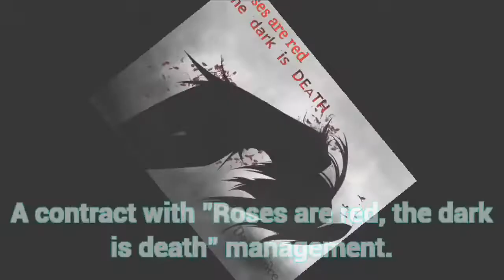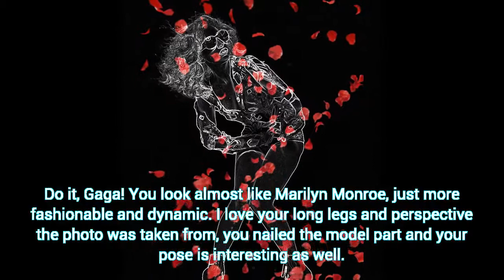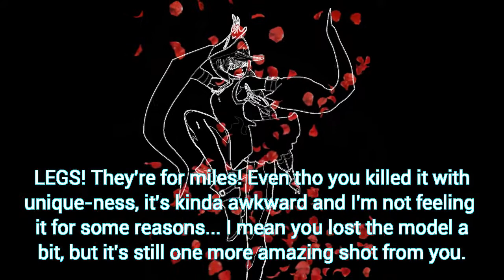Xenia's Next Top Model || Mini cycle edition || Episode 12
Yes, two videos in one day ^^ I actually had this done, but render would took some time and I really wanted to work on finale, so it came out before this episode :) So now I'm having only one show and I'm gonna end it really soon, 4 episodes left until finale ^^
I'm so sorry for eliminated model and for any glitches and mistakes.

Cast:

TOP9:
1. Lily (MeracleFan9898)
2. Byakuran (rmills922)
3. Flora (IaMmE1224)
4. Ziyi (TheLadyLuxor)
5. Lady Gaga (rmills922)
6. Karlie (CartoonModelx3)
7. Samus (GraLux551)
8. Touko (MeracleFan9898)
9. Tsumugi (animebelarus)

Eliminated:
9th place - Samus (GraLux551)
8th place - Flora (IaMmE1224)
7th place - ???

Team Black Chocolate:
1. Chel - TheLadyLuxor
2. Raven - LukaMikuForever
3. Undertaker - DazzlingAnime1
4. Byakuran - rmills922
5. Lady Gaga - rmills922
6. Samus Aran - GraLux551
7. Florges - GraLux551
8. Ritsu - animebelarus
9. Karlie - CartoonModelx3
10. Touko Fukawa - MeracleFan9898
11. Ryoko - DazzlingAnime1

Team White Chocolate:
1. Courtney - Linda James
2. Flora - IaMmE1224
3. Ren - PrincessTiara160
4. Ashley - Lourdes Ramos
5. Ziyi Zang - TheLadyLuxor
6. Lily - MeracleFan9898
7. Peko Pekoyama - RECV13236
8. Tsumugi - animebelarus
9. Haruko - LukaMikuForever
10. Hotaru - MusaTecnaFloraForTheWin
11. Edward - RECV13236

Eliminated:
22nd place - Courtney (Linda James) - Team White Chocolate
21st place - Edward Elric (RECV13236) - Team White Chocolate
20th/19th place - Chel (TheLadyLuxor) and Ryoko (DazzlingAnime1) - Team Black Chocolate
18th/17th place - Raven and Haruko (LukaMikuForever)(quit) - Team Black and Team White Chocolates
16th place - Ritsu (Animebelarus) - Team Black Chocolate
15th pace - Hakuryuu Ren (PrincessTiara160) - Team White Chocolate
14th place - Florges (GraLux551) - Team Black Chocolate
13th/12th place - Ashley (Lourdes Ramos)(disqualified) and Hotaru (MusaTecnaFloraForTheWin) - Team White Chocolate
11th/10th place - Undertaker (DazzlingAnime1) and Peko (RECV13236) - Team Black and White Chocolate

Hosted by Re-L Mayer (Me ^_^)